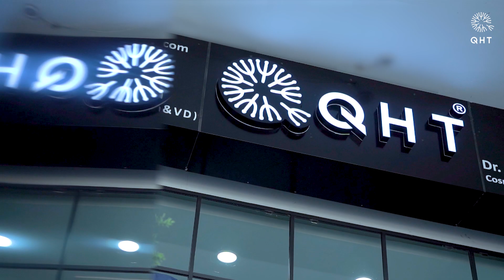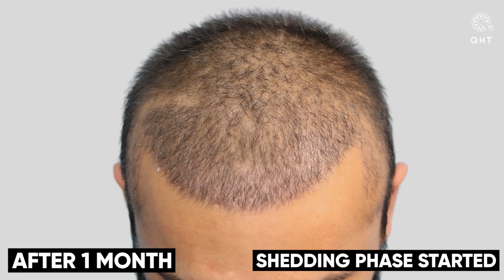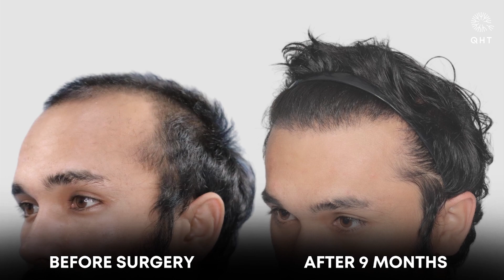Best Hair Transplant Clinic in 2023 | Patient 9 Months Result | 2800 Grafts | QHT Clinic India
Regrow QHT is a very popular and trusted name when it comes to hair transplant in dehradun. Under expert guidance of Dr. G.K. Sharma we have given more than 5 thousands successful results. We are well equipped clinic with world class instruments amenities to deliver extra-ordinary results.

We religiously believe in maintaining cost/price of hair transplant affordable for all sections of our society.. QHT Regrow clinic is now coming with new consultation of hair loss treatment along with hair transplant. We are in very few clinics which are consistently known for its extra-ordinary results. We are specialist in both FUE & FUT hair transplant.

If you are looking for best hair transplant in Dehradun we will be happy to serve you.